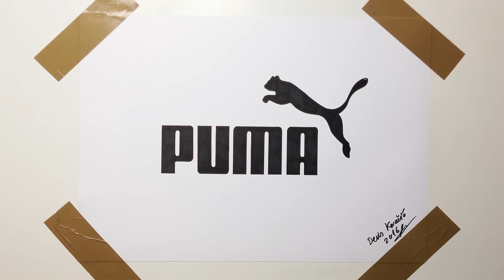Puma Logo - Speed Drawing | How to draw Thug Life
Skicu uvijek radim prvo jer bi video trajao preko 10 minuta.

Paper size : 50*35 cm
Technic : Markers
Real time : about 40 minutes